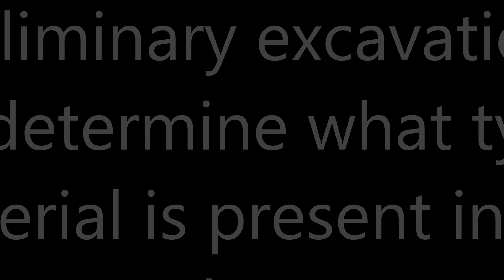Restoring the Dam Part 1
The dam on Cedar Lake broke under the overflow waters created by a hurricane reduced to tropical storm in 2010.  The 10 acre lake was emptied in a matter of hours leaving a large washed out gap in the dam.  The owners of the lake completed restoration of the dam in 2018.